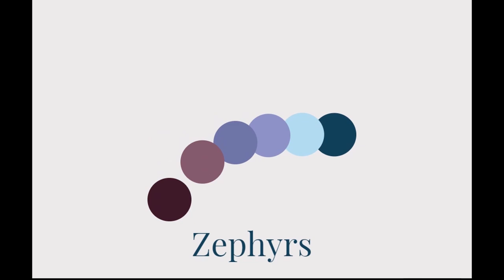The Stage was Set - Zephyrs LORE - MCCI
MCC Island Gameplay while I share Zephyrs Lore about some of the adventures in their life

I hope you are enjoying this series so far! :)

Keep in mind that this is all a story, that is made up, and not real. It takes place in a fictional Minecraft Universe. Today I discuss some of Zephyrs' travels in the Minecraft Universe and why they continue to travel. But let me know what you think and any other ideas you have for stories :)

Anyways, join Zephyrs as they play some MCC Island (MCCI)! The minigame is TGTTOS (AWAF), as seen in the MCC event, just with Zephyrs' playing (which is a bit of a struggle but definitely entertaining).

So feel free to watch the video to see how I do, as well as learn some of my tactics. Who knows, maybe they'll help you, or not and then you just watched a (in my opinion) fun video.

Hopefully until next time, either way I wish you a great day/evening/night and remember to keep smiling :)
-- Zephyrs